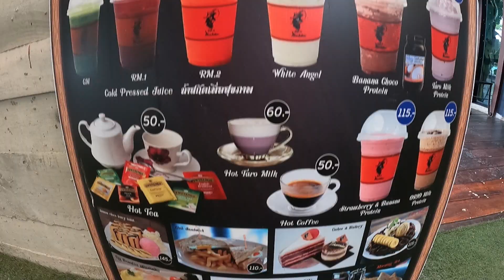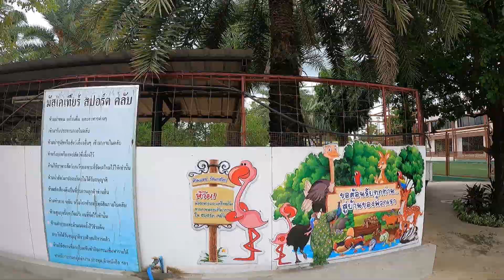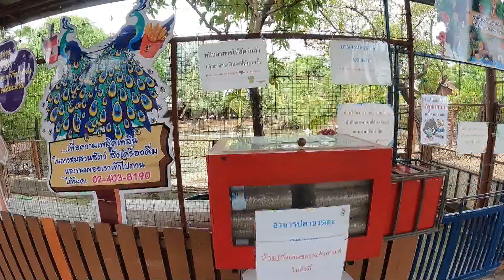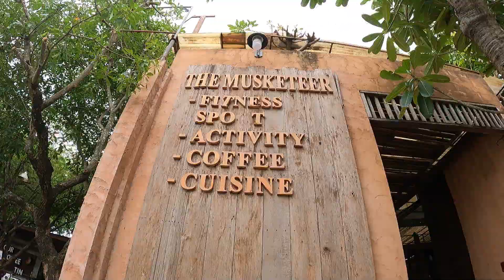EP.153 สวนสัตว์ส่วนตัวพาเด็กเที่ยวสไตล์คาเฟ่ ย่านพุทธมณฑล กทม. @Cafe' de Musketeer คาเฟ่แนวครอบครัว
สวนสัตว์ส่วนตัวพาเด็กเที่ยว สไตล์คาเฟ่ ย่านพุทธมณฑล กทม @ Cafe' de Musketeer คาเฟ่แนวครอบครัว

ไม่เสียค่าเข้า สามารถเข้าคาเฟ่ และเชื่อมไปยังสวนสัตว์ได้เลย

คาเฟ่ ย่านพุทธมณฑล นอกจากร้านกาแฟแล้ว ยังมีสวนสัตว์ขนาดเล็ก เพื่อให้พาสมาชิกครอบครัวมาเที่ยว และมีร้านอาหาร นวด รร.สอนฟุตบอล อยู่ในบริเวณเดียวกันด้วย

หากใครมีเวลาไม่มาก แล้วอยากพาเด็ก ลูก หลาน ไปเที่ยวแนวสวนสัตว์ แนะนำให้มาเที่ยวที่นี่เลยครับ
ได้ครบทั้งที่เที่ยวและอาหาร + เครื่องดื่ม